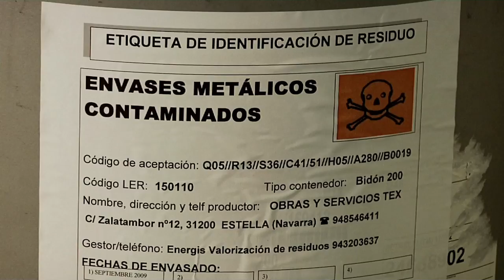Obras y Servicios TEX (video corporativo)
Video corporativo de la empresa Obras y Servicios TEX